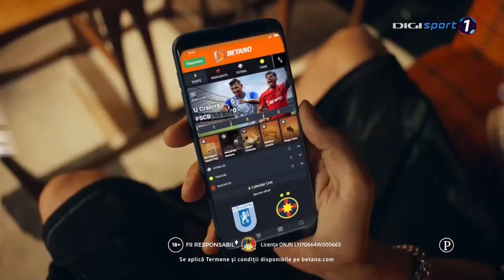FULL MATCH | SC Oțelul Galați 🆚 FCU 1948 Craiova | Romania Superliga 2023-2024 Week 25 | 09/12/2024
SC Oțelul Galați - FCU 1948 Craiova
Romania Superliga Round 25
Stadium: Stadionul Oțelul
Referee: Horia Gabriel Mladinovici

SC Oțelul Galați: Relu Stoian-Milen Zhelev-Jonathan Cissé-Dragan Lovrić-Miguel Silva-Juri Cisotti-João Lameira ⬇ ( 80' Mihai Adascalitei)-Samuel Teles ⬇ ( 56' Diego Živulić)-Frédéric Maciel ⬇ ( 85' Vasile Jardan)-Alexandru Pop ⬇ ( 56' Anes Rušević)-Ştefan Bodişteanu ⬇ ( 85' Răzvan Andrei Tănasă)
Manager: Dorinel Munteanu

FCU 1948 Craiova: Ion Gurău-Andrea Padula-Léo Lacroix-Rokas Lekiatas-Radu Negru-Dragoș Albu ⬇ ( 89' Jibril Ibrahimi)-Vlad Achim-Aurelian Chițu-Juan Bauza-William Baeten ⬇ ( 46' Yassine Bahassa)-Vladislav Blănuță ⬇ ( 80' Alexandru Blidar)
Manager: Giovanni Costantino

GOALS: Ştefan Bodişteanu ( SC Oțelul Galați)